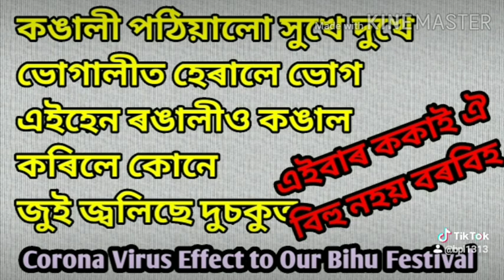O Kokai Bihure Uruka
Bihu Nohoi Bor Bih 😭😭